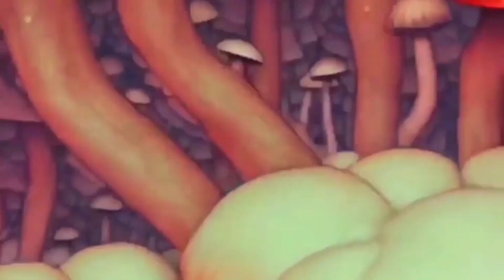Demi Lovato - Still Alive